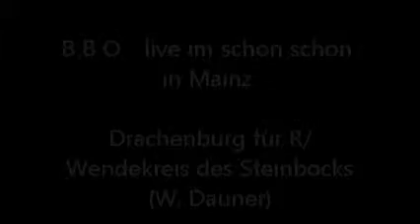Drachenburg für R/Wendekreis des Steinbocks (Dauner)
Ein kleiner Ausschnitt unseres Konzerts im "schon schön" in Mainz am 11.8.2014. Vielen Dank an Diana Köberlein fürs Filmen!!